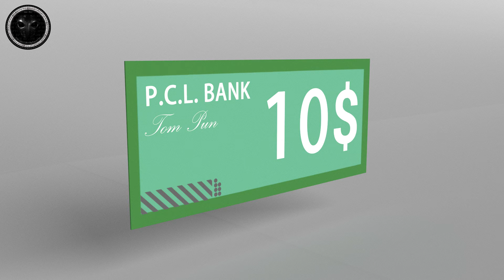10 Dollar 3D model Showcase